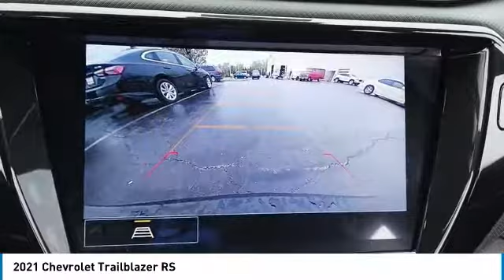2021 Chevrolet Trailblazer 20792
2021 CHEVROLET TRAILBLAZER Villa Park, IL
Stock# 20792

Castle Chevrolet
400 E Roosevelt Road

Delivers 33 Highway MPG and 29 City MPG! This Chevrolet Trailblazer delivers a Gas I3 1.3L/ engine powering this Automatic transmission.

Stop by Castle Chevrolet located at 400 E Roosevelt Rd, Villa Park, IL 60181 for a quick visit and a great vehicle!